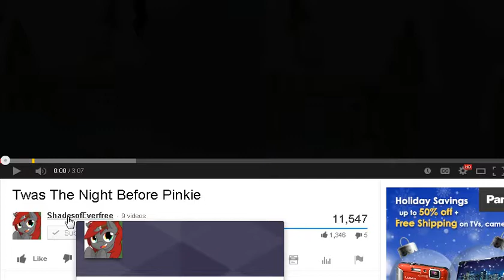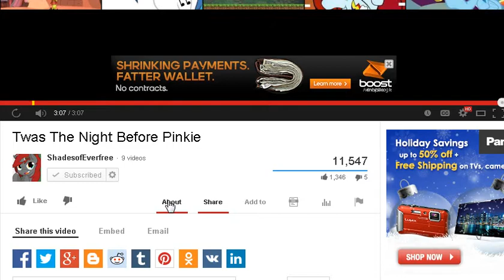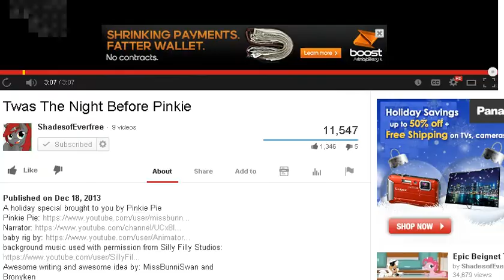Let's Watch: Twas The Night Before Pinkie